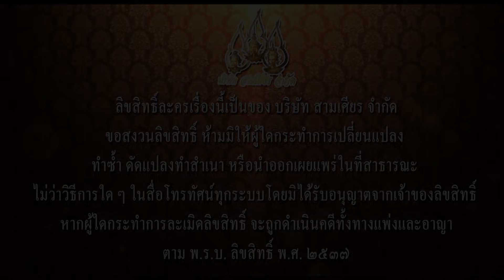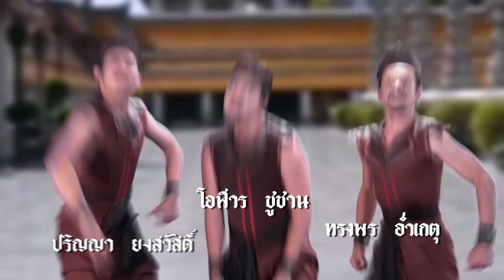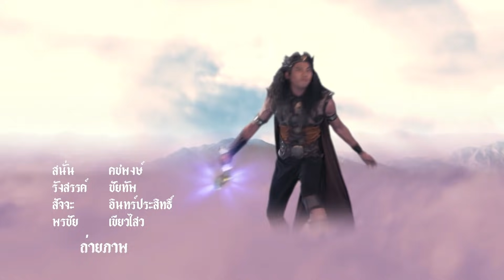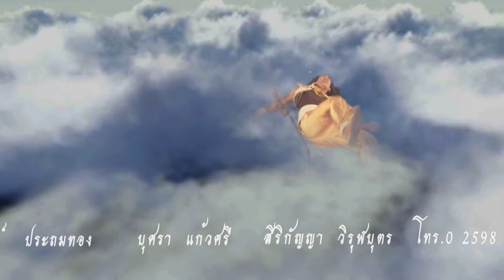ขวานฟ้าหน้าดำ 2562 ตอนที่ 3 (24 มีนาคม 2562)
ขวานฟ้าหน้าดำ เป็นเรื่องราวเกี่ยวกับชะตากรรมของ "สุทธาเทพ" เทวดาชั้นผู้น้อยซึ่งทำหน้าที่ล้างเท้าให้แก่บรรดาเทวดาผู้มาเข้าเฝ้าพระอิศวรและถูกกลั่นแกล้งเป็นประจำ พระอิศวรจึงได้ประทานขวานฟ้าให้สุทธาเทพใช้เป็นอาวุธป้องกันตัว ทว่าสุทธาเทพกลับใช้อาวุธดังกล่าวเพื่อล้างแค้นและข่มเหงรังแกเทวดาองค์อื่นที่ไม่ยอมสยบต่อตนเอง พระอินทร์ในฐานะผู้ดูแลสรวงสวรรค์จึงใช้ให้พระอาทิตย์ไปปราบสุทธาเทพจนสุทธาเทพพ่ายแพ้และได้รับแผลไหม้เกรียมที่ใบหน้า จากนั้นพระอินทร์จึงสาปซ้ำให้สุทธาเทพจุติลงไปเกิดบนโลกมนุษย์โดยที่ยังคงมีใบหน้าดำไหม้ติดตัวเพื่อชดใช้กรรม ต่อเมื่อทำความดีจนเป็นที่ประจักษ์แล้วเท่านั้นจึงจะกลับมามีใบหน้าปกติตามเดิมและได้ขวานฟ้ากลับคืนไปเป็นสิทธิ์ของตนเองโดยสมบูรณ์

วันที่ออกอากาศ : 24 มีนาคม 2562
นักแสดงนำ : พลพจน์ พูลนิล, ธนเดช ดีสีสุข, ด.ช. ภัทระกร ตัณเดช, พินิจ วิบูลรังสรรค์, พศิณ กรรณสูตร, จักรกฤษณ์ คชรัตน์, สวีเดน ทะสานนท์ , ภูณิศา โชติกิตติมาศ, ทัศนีย์ สีดาสมุทร์, สด จิตรสดา, อั้ม โคดี้ สุขตะโก,  ด.ช. นิติพัทธ์ เนาวรัตน์ ณ อยุธยา
ผลิตโดย : บริษัท สามเศียร จำกัด , บริษัท ดีด้า วิดีโอ โปรดักชั่น จำกัด
บทประพันธ์ : เสรี เปรมฤทัย
บทละครโทรทัศน์ : อัศศิริ ธรรมโชติ
กำกับการแสดง : ภิภัชพนธ์ อภิวรสิทธิ์
ขับเสภา : ประพาศ ศกุนตนาค